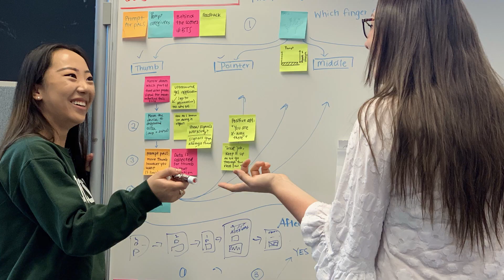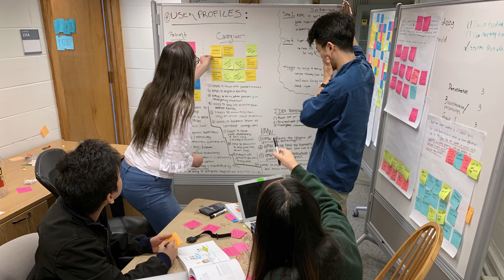Senior Design Challenge: Pison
The Senior Design Challenge is a capstone course for seniors passionate about tackling real-world challenges using human-centered design.

In this course, students work with organizations across a broad range of industries to create innovative solutions to challenges affecting our community. Students are selected from across the campus for their passion and skills to work on interdisciplinary teams.

This video was produced as part of the Student Video Producers program funded by the Experiential Learning Initiative. Credits: Uma Ramesh '20 and Aritrika Malakar '21